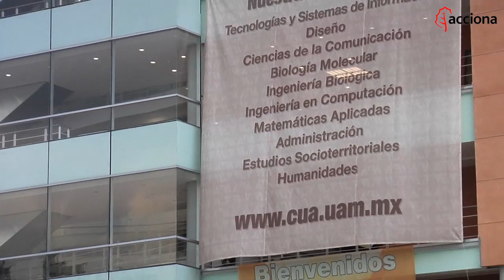ACCIONA y el nuevo campus sostenible de la UAM, México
ACCIONA colabora con la Universidad Autónoma de México para construir su nuevo campus y poder hacer que cumpla con los requisitos de sostenibilidad que para la empresa son fundamentales. Entre las principales características de este nuevo campus podemos encontrar que cuenta con iluminación y ventilación natural, que reducen el consumo energético y las emisiones de CO2. Además, posee una planta de tratamiento de agua y cuenta con calentadores y paneles solares.